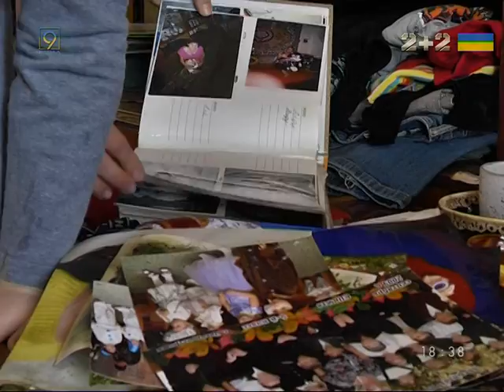Семье погорельцев нужна помощь